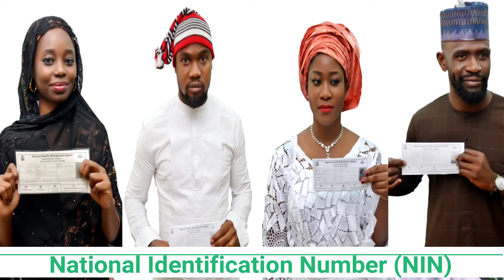Happy Eid-el-Kabir from the National Identity Management Commission (NIMC)